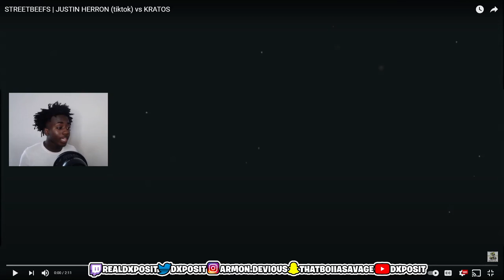HE JUST GOT KNOCKED OUT!! | STREETBEEFS JUSTIN HERRON (TIKTOK) VS KRATOS REACTION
On This Channel You Will Come Across Many
Different Videos Like Pranks, Gaming, Public Interviews Etc.

In this video, I react to Justin Herron from TikTok and Krato's fight on streetbeefs.